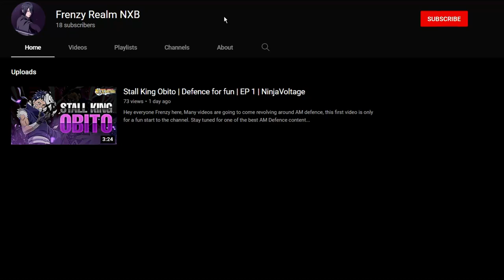Defense.exe Ft. Frenzy Realm NxB | F2P Defense Setup | Naruto x Boruto Ninja Voltage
Intro Music 🎧
Track: Why We Lose

BG Music 🎧